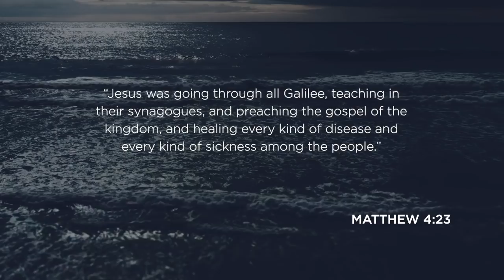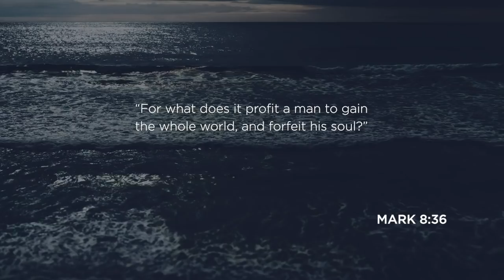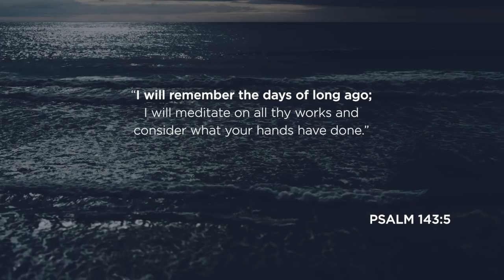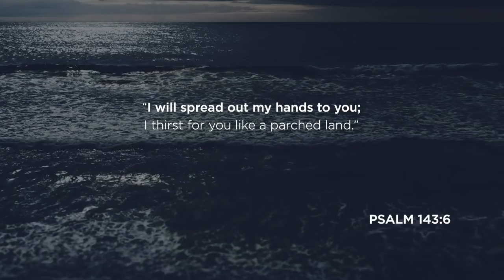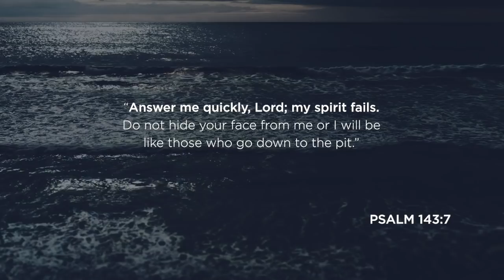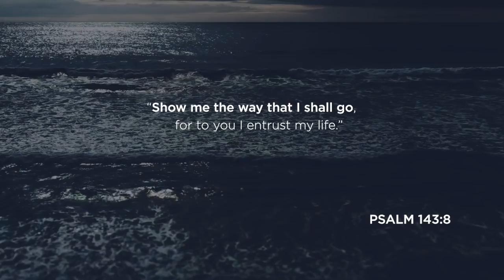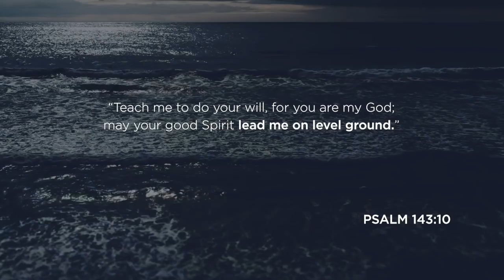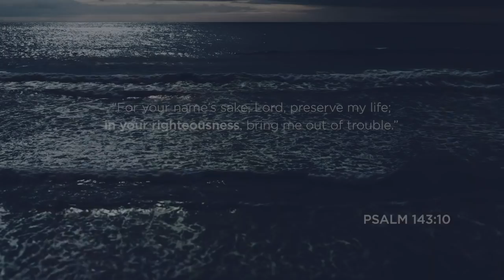7 Steps to Emotional Health & Healing | Pastor Gregory Dickow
What is Jesus' prescription for emotional health and healing? As you follow the steps revealed in this life-changing teaching, you can begin to expect God to bring more healing to your soul.
I want to partner with you! Together, we will reshape our world for good! When you partner with me today, I want to send you my "You Are More" Collection.